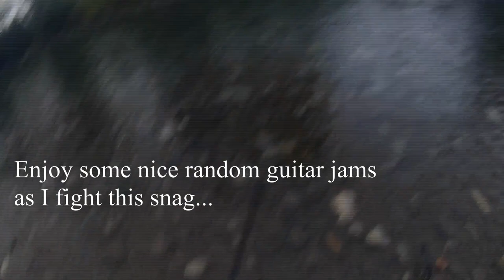Salmon Fishing on the Vedder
Vlog of a recent salmon fishing adventure on the Vedder river.

Content:
1.) Introduction
2.) Chinook Fight #1 @2:16
3.) Chinook Fight #2  @4:00

Just an amateur fisherman taking a day off to wet his line.